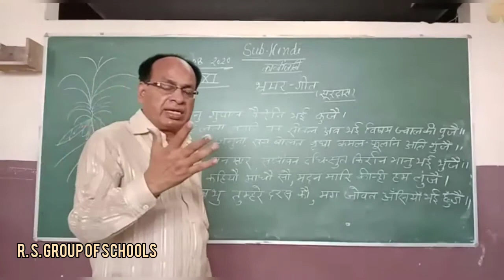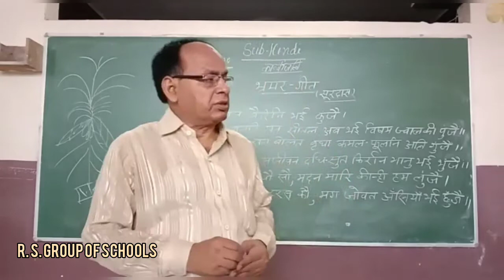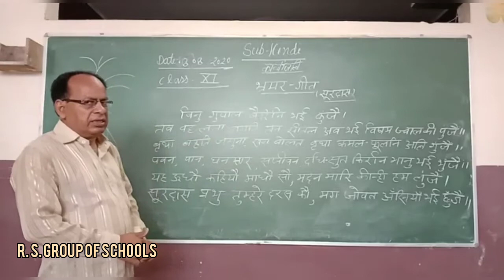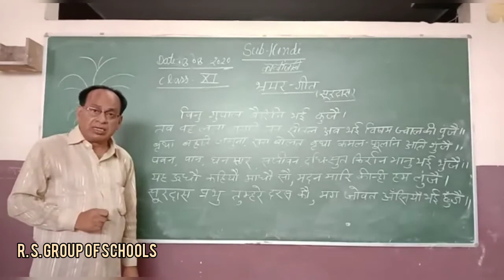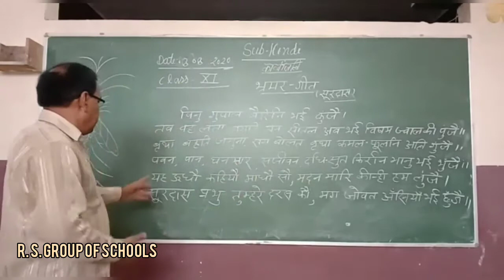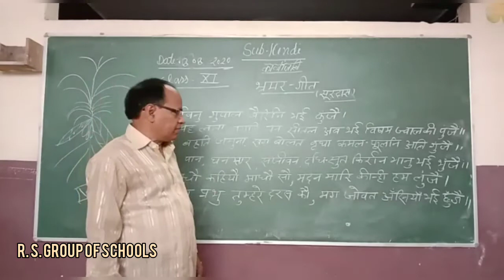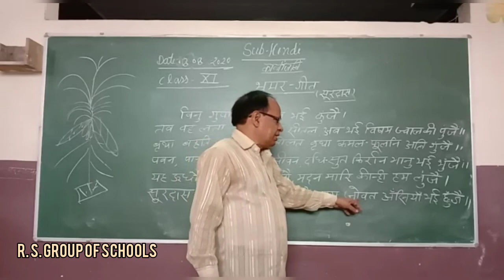HINDI: CLASS 11TH भ्रमर गीत [8TH AUGUST] ~©R.S GROUP OF SCHOOLS